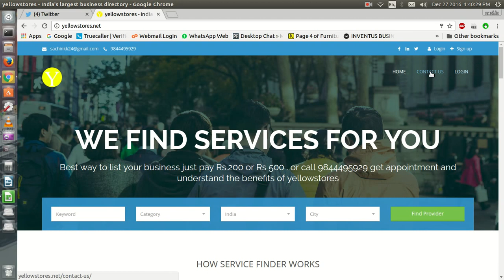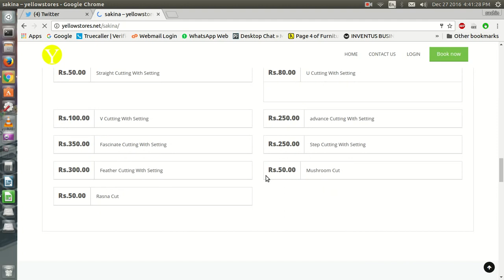yellowstores business provider-How it works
business directory yellowstores list your business here and grow with us